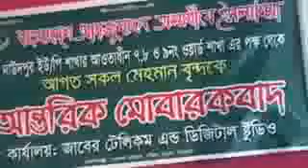হযরত আল্লামা হুছামউদ্দিন সাহেব||রাখালগঞ্জ,গোলাপগঞ্জ, সিলেট।ওনেক গুরুত্বপুর্ন বয়ান:সবাই শুনুন